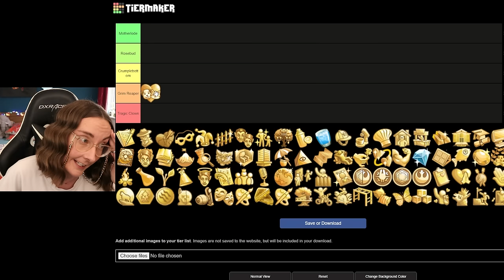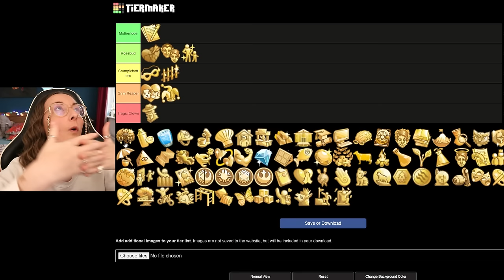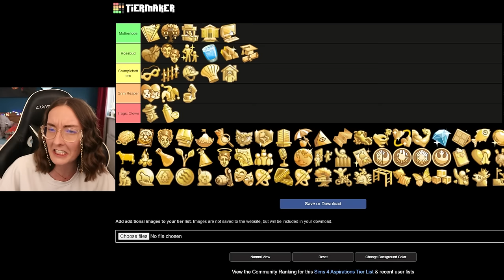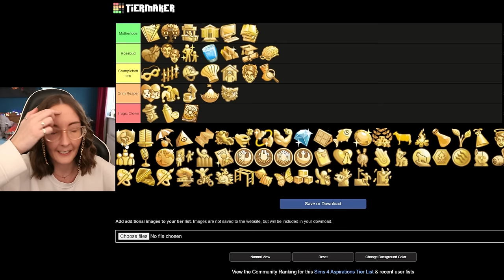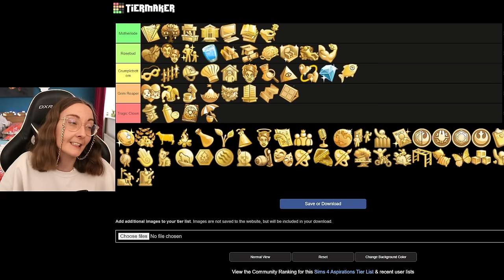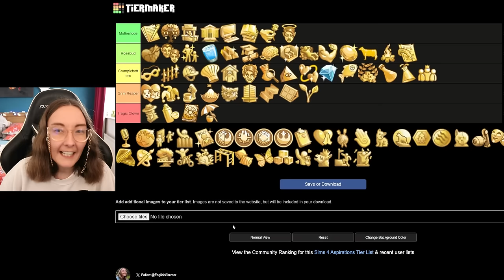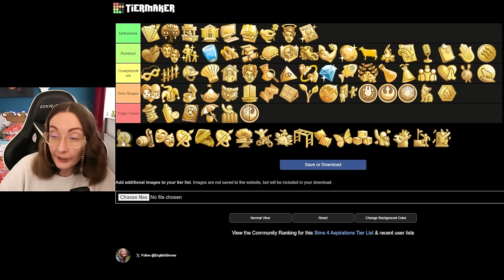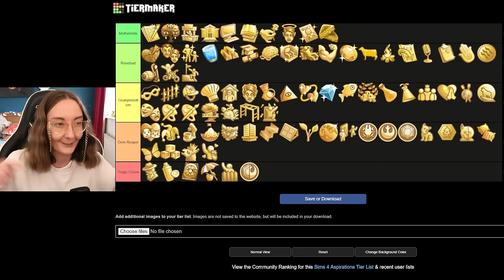Roasting every Sims 4 Aspiration on a tier list!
Sims 4 aspirations are probably one of the biggest misses about the game so it's about time I roast/rank them all on a tier list! who knew i had so many thoughts about these goals

I recieve 5% back from any sale made using my code and this is a way to support me and my channel ONLY. Thank you to anyone who chooses to use this. It is a PAID OPPORTUNITY for me.

About EnglishSimmer: My name is Mollie and I'm a UK-based Simmer, Youtuber and Streamer. I've been making videos on Sims, Simulation Games, Cosy and Story-driven games for over 10 years now! I love creating a space on my channels where people can talk about our shared interests and interact with me and other community members.

As part of the LGBTQ+ community, this also plays a massive role in the types of games I play and the content I create as I aim to be an inclusive space where people can see themselves represented in the content I make!